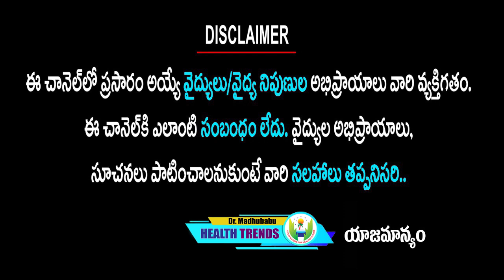ఇది ఒక్కటి మండిస్తే చాలు ...సవా లక్ష రోగాలు తగలబడి పోతాయి| Dr.Madhu Babu Health Trends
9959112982 కి వాట్సప్ చేస్తే చాలు డాక్టర్ గారు మీరు ఫ్రీగా సలహా ఇస్తారు.